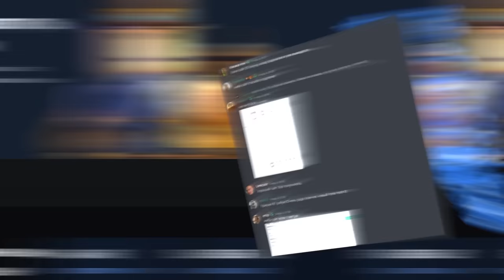Стал Кизару в Blox Fruits!! И Пробудил Фрукт Света в Блокс Фрутс!! Кизару Против Боссов!!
Спасибо что спустился в описании, здесь много всего интересного♡